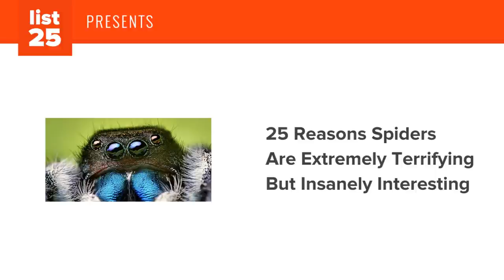25 Reasons Spiders Are Extremely Terrifying But Insanely Interesting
Spiders can be quite scary. Especially if you look at those up-close pictures. But what is it about spiders that scare us so easily? Are spiders really as dangerous as we make them out to be? Should we be so scared? For the most part, the answer is no. There is a lot of misinformation out there concerning spiders and their capabilities. For example, there is an often repeated statistic that the average person will swallow "x" amount of spiders within "y" period of time. Sometimes x is 4, sometimes 8, sometimes y is 1 night, sometimes it is a lifetime. The important thing to realize here, however, is that these "statistics" are almost always wrong. Your mouth is actually quite a terrible place for a spider to hide. They would not like it at all and if they were given the chance they would be sure to steer very clear of it. So, although some people who sleep outside on the ground in less developed countries may quite possibly swallow a spider at some point in their lives, it is not the norm. And if you average all the people in the world together, the number of the spiders that the average person swallows every night is basically 0. So with that out of the way, these are 25 reasons spiders are extremely terrifying but insanely interesting!

You think swimming will save you from a spider attack? Wrong! Some species can swim and even breathe under water!

Female black widows are known to eat the male black widows after mating

Spiders recycle their webs by eating them

A female black widow's venom is 15 times more powerful than that of a rattlesnake.

The spider tailed horned viper has a fake spider at the tip of its tail!

Some male spiders give dead flies to the females as gifts

Spiders mate using appendages on their face

Orb spiders mummify their prey before killing it

95% of the spiders in your house have never gone outside

In just 2 days, a tarantula can completely liquefy the body of a small mouse leaving nothing but skin and bones

And more...

25 Adorable Spiders That Are Not As Scary As You Think